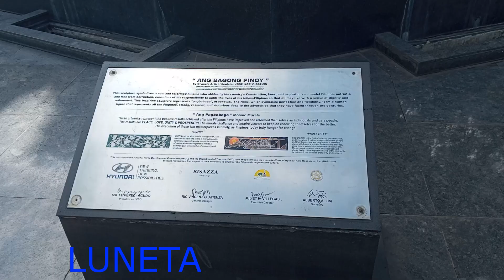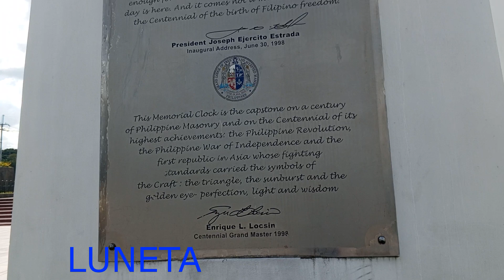CAVITE to DAMPALIT BIKE RIDE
Cavite to Dampalit megadike mtb ride with Spirit of Saint Cruz Bike Club togethere with da king FPJ and da king Dolphy